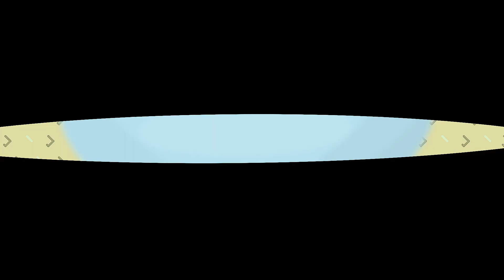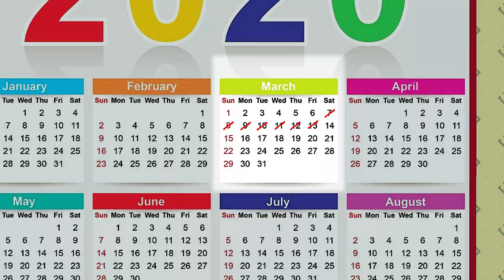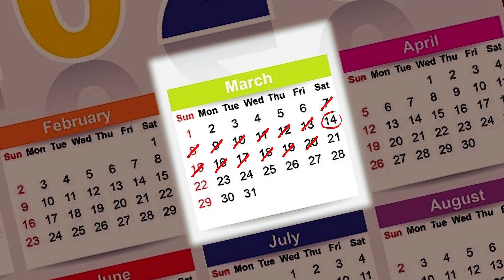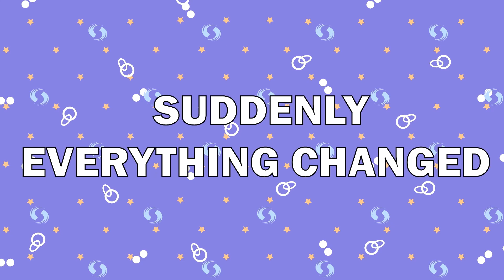Five Hearts, One Journey Stories of Five Girls | Meet the Real Story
Welcome to "Meet the Real Story," a haven for all who cherish the magic of storytelling! 📚✨

Step into a world where tales come alive, where the pages of books unfold into vibrant narratives that touch hearts and stir imaginations.

Our channel is a portal to a multitude of stories, carefully curated to immerse you in a symphony of emotions, adventures, and perspectives. From classic tales that have stood the test of time to contemporary gems waiting to be discovered, we invite you to embark on journeys that transcend the ordinary.

"Meet the Real Story" is not just a narration; it's an invitation to dive into the depths of the human experience. Through the art of storytelling, we explore the nuances of characters, the complexities of their decisions, and the emotions that tie us all together. With each video, we endeavor to create an immersive experience that bridges the gap between literature and the visual realm.

Whether you're an avid reader or simply seeking to be swept away, "Meet the Real Story" is your passport to uncharted worlds, poignant moments, and the endless power of narrative. Join us as we celebrate stories in all their forms and embark on extraordinary adventures, one narrative at a time. 📚✨